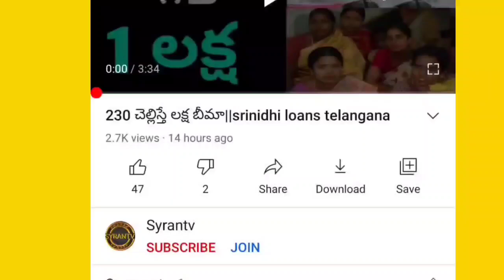రైతు బంధు కు మరో రూ.208 కోట్లు విడుదల || rythu bandhu update 10/01/2021